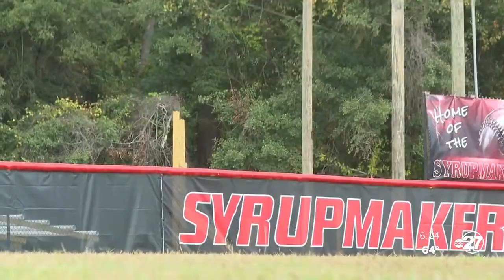ABC 27's Scholar Athlete of the Week: Cairo's Navayah Johnson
The Cairo softball team's season came to an end Wednesday afternoon with two losses to Islands in the super regionals. With the loss comes the end of senior Navayah Johnson's time in a Syrupmaker uniform, but it's a time she'll never forget, and one she earned through hard work and dedication.